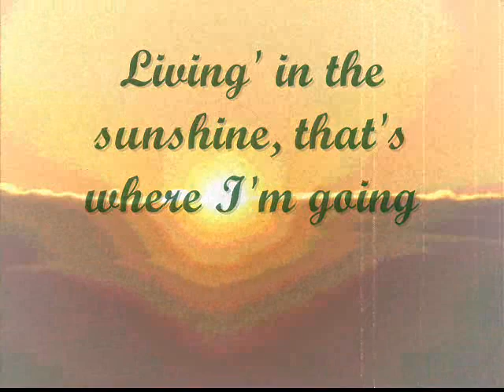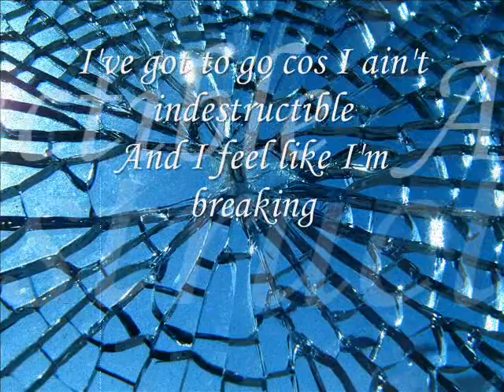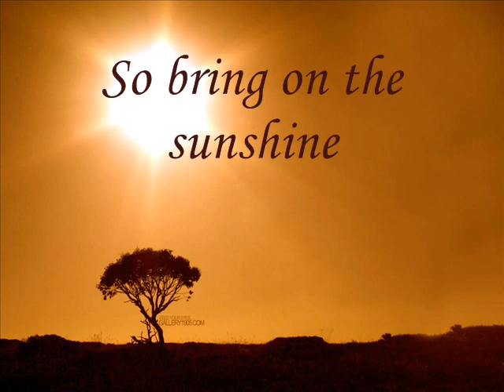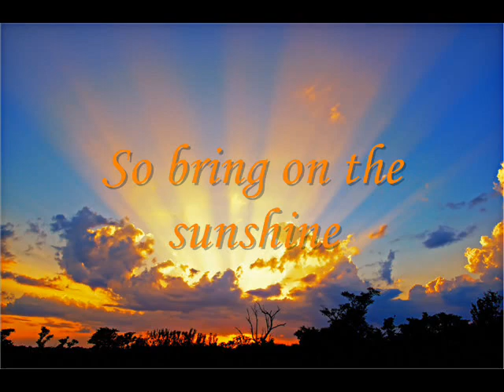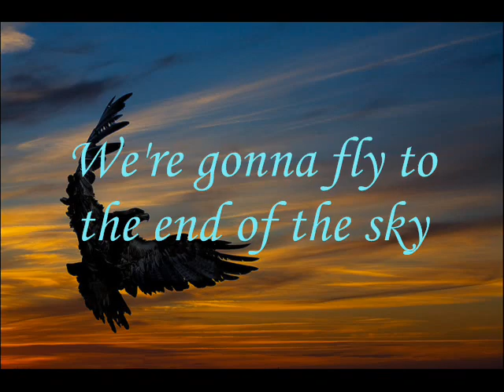End of the Sky by Lighthouse Family.wmv